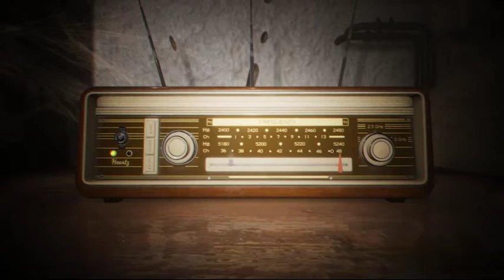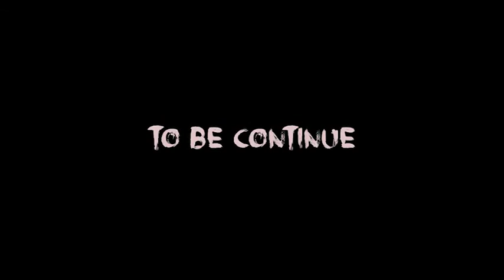Project1 The White Deer Chenyu Jiao